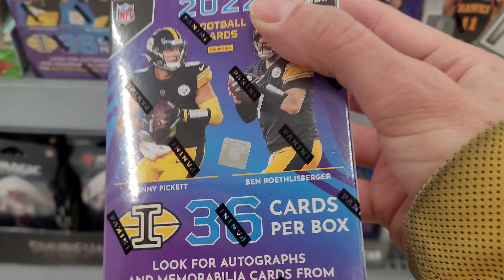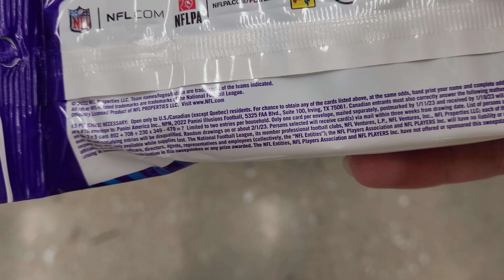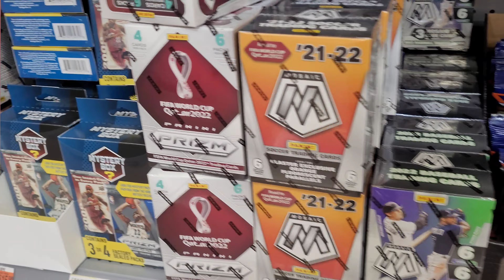Hitting The Restocks | Check It Out!